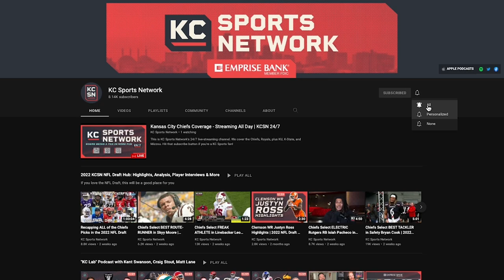Salvador Perez's LEGACY and MJ Melendez's FUTURE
Alex Duvall and Joel Penfield sit down to recap the week in Kansas City Royals Minor League baseball but before that, talk about Salvador Perez's legacy as a Royal and what his contract means for the future of MJ Melendez.
Find everything Kansas City Royals at KCSN’s home for the Boys in Blue.